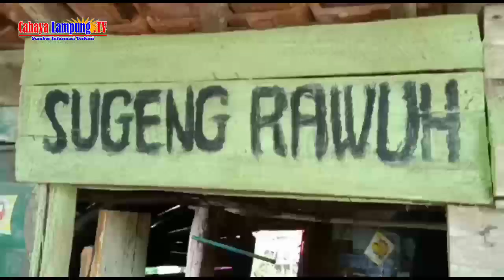CAMAT BATU PUTIH DAN KEPALO TIYUH SAKTI JAYA JANJI AKAN BENAHI RUMAH BAPAK SAHMIN